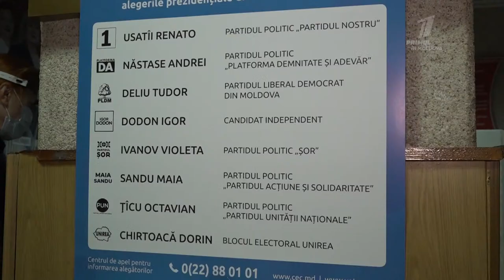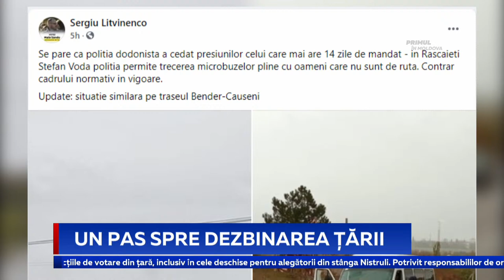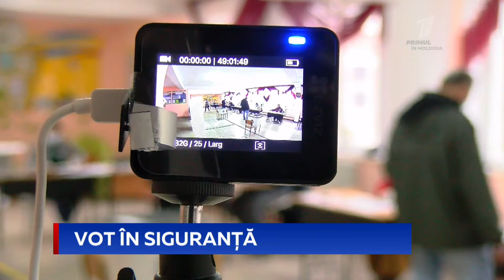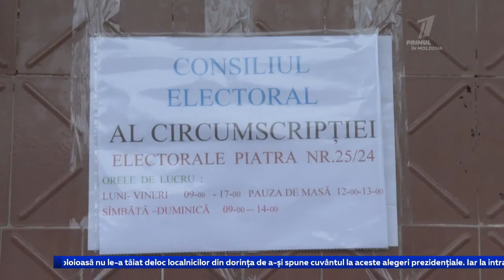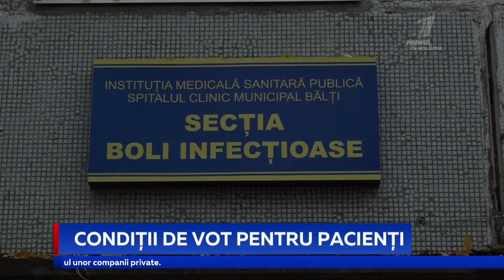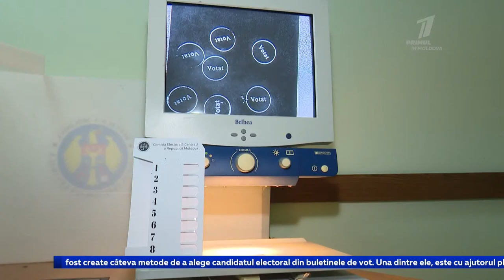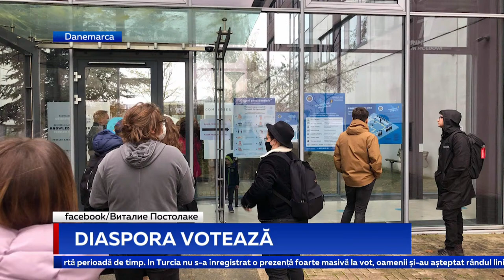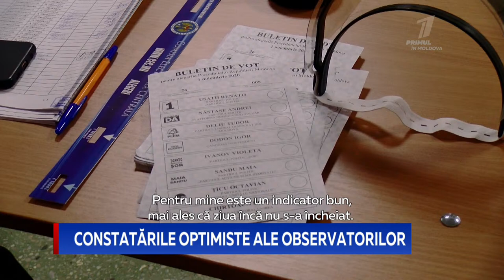Știri Primul în Moldova 18:00 1 noiembrie